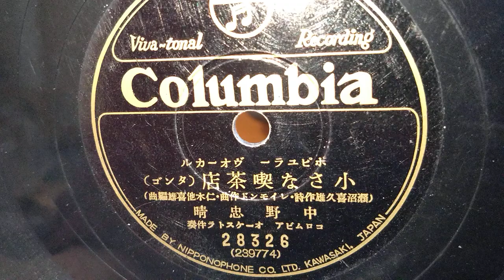小さな喫茶店 中野忠晴 (78rpm Record Victrola VV1-90)